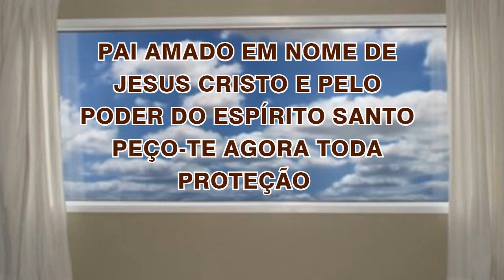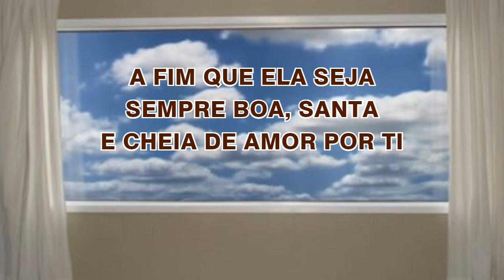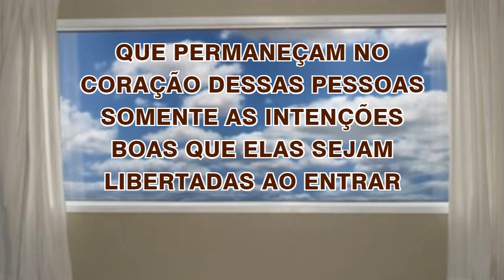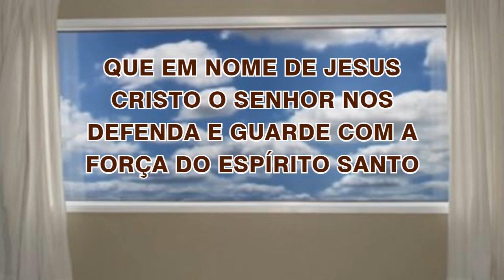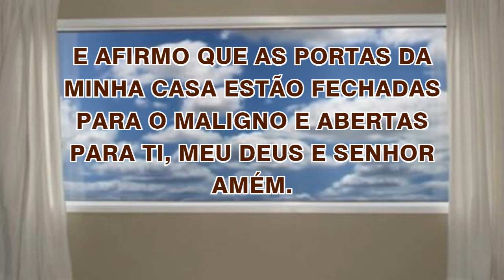08/09/2022 ORAÇÃO de PROTEÇÃO do LAR